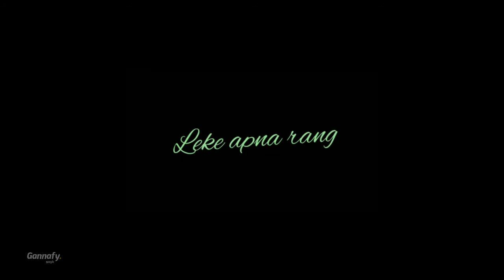Malang: Title Song Video | Aditya Roy Kapur, Disha Patan Black screen whats app status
Presenting video for the Malang Title Track, The latest song is sung and composed by Ved Sharma and the lyrics are penned by Kunaal Vermaa & Harsh Limbachiya.

Gulshan Kumar and T-Series present a Luv Films production, Mohit Suri’s multi-starrer thrilling love story Malang- Unleash The Madness starring Aditya Roy Kapur, Disha Patani, Anil Kapoor and Kunal Kemmu.

Written by Aseem Arorra, the film is produced by Bhushan Kumar, Krishan Kumar, Luv Ranjan, Ankur Garg, and Jay Shewakramani.